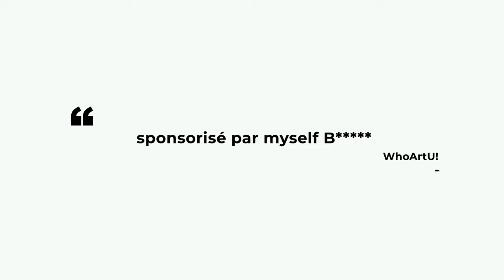Ce qui me dérange avec la BMPC6KPRO.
je vais enfin vous dire tout ce que je n'aime pas avec ce boîtier car cela fait maintenant 2 ans que je l'utilise.